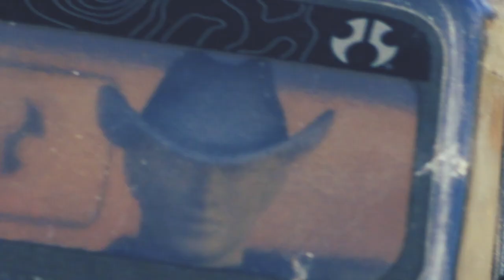Axial SCX10 III jeep GLADIATOR JT Trailing Adventures with bob